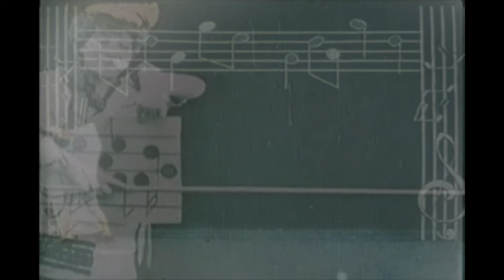"Modified Nancy" by Hound Dog Taylor's Hand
To kick off 2022, and in honor of our drummer's birthday, please enjoy CONGRATULATIONS the new record from Hound Dog Taylor’s Hand. Recorded over the span of June through October 2021, this record also features a new video for the song Modified Nancy. We hope the new year brings you peace and many reasons to celebrate. -HDTH

Taking its name from the polydactyl blues guitarist, HOUND DOG TAYLOR'S HAND creates spontaneous compositions rooted in the language of the blues and free jazz. Reverence for the roots of improvised music meets an unbridled passion to push boundaries, making for a gripping, propulsive and unpredictable sound.

Video by Seman incorporating elements of En Avant la Musique (1907) and La Pied du Mouton (1907) by Segundo de Chomón courtesy of Pathé FIlms.